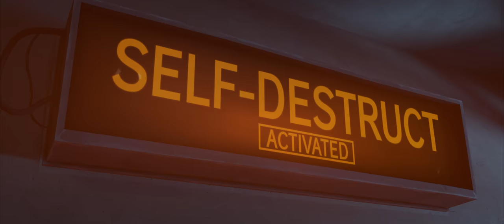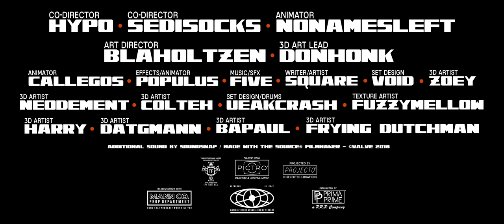Agent Gunn: Vulkanite [Saxxy Awards 2017 Best Overall Winner]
Had the honor of getting to work on this video with an AMAZING team!! Hope you enjoy! Helped out mostly on the 2nd half of the video.

As the fate of the world rests in the hands of an evil mastermind, only one man can save the world from the brink of all-out armageddon - but will he shoot his way to the top, or burn down trying? From Top Horse Productions - Agent Gunn stars in his action-packed silver screen debut, “Agent Gunn: Vulkanite!”

No animated dogs were harmed in the making of this film.